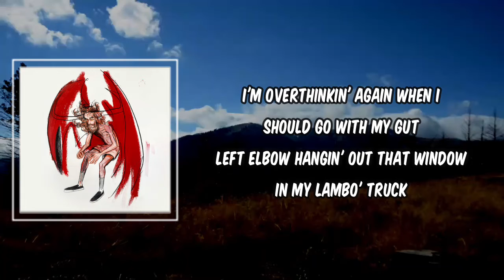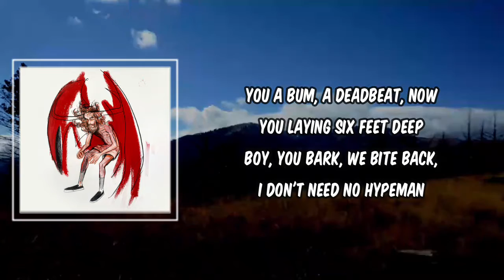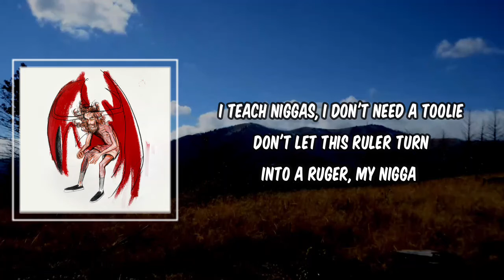Lyric: Pouya - Wig Split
Wig Split by Pouya
Album: Blood Was never Thick As Water

Wig Split Lyrics:

MTM, hit 'em with the heat
Fuck with me and get your wig pulled back
Steady swervin' off a Xanax that I put inside the shack, shack

I'm overthinkin' again when I should go with my gut
Left elbow hangin' out that window in my Lambo' truck
Contemplatin' if I should go pick these two hoes up
Or would I rather be alone and drown myself in the mud?
Lil' baby gon' fuck my mind, take my time, and let me rot and die
Don't bang my line unless you got something I need in my life
There's something about the way you talk that I like
And now I want you until tomorrow, I put a new bitch in my El Dorado

Fuck with me and get your wig pulled back (Ayy, yuh, yuh, ayy)
Steady swervin' off a Xanax that I put inside the shack, shack (Yuh, yuh)

Don't get your wig split for talkin' like a witness
I got gorillas with me, point and shoot, no hitlist
You a bum, a deadbeat, now you laying six feet deep
Boy, you bark, we bite back, I don't need no hypeman
Bitch, I am a OG, everybody know me
Count money with my homies, don't need nobody to float me
Sippin' on the OE, I know I'm dyin' slowly
So I just copped a Rollie to slit my wrist and OD, yuh

Come and get your wig split, extendo on the
Leave your body cold like a bad kid on Christmas
When I'm in the streets, I be on point as if I'm Vincent
Wet 'em up because they gassed 'em up to be a gremlin
Shoot my shot, gotta find a new court
And they givin' out smoke like a box of Newport
If a nigga wanna buck, there's a whole lotta war
You can live a long life but it can cut short
Sticks taller than Vince Carter
I've been a baller, he been a shooter
I teach niggas, I don't need a toolie
Don't let this ruler turn into a Ruger, my nigga